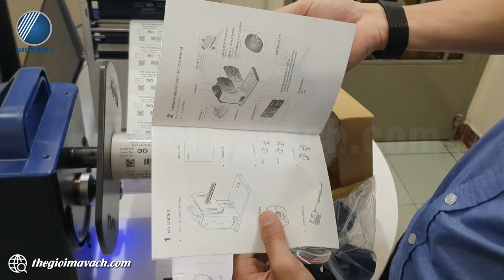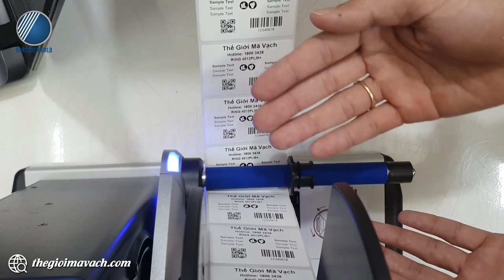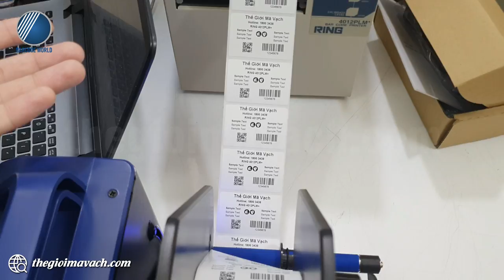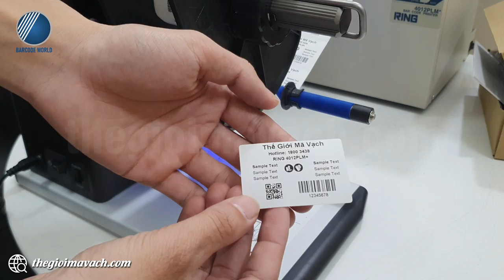Demo máy cuộn giấy decal tem nhãn tự động GoDEX T10 chất lượng cao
🎊 Máy cuộn giấy/ tem nhãn tự động GoDEX T10 cung cấp chức năng cuộn tem nhãn tự đông ngay sau khi con tem được in ra khỏi đầu in. Nhờ đó hỗ trợ cho hoạt động lưu trữ và di chuyển được gọn gàng, thuận tiện.
🎊GoDEX T10 có thể quấn được những cuộn nhãn với khổ rộng tối đa là 4.72 inch phù hợp cho nhiều kích thước tem đa dạng của người dùng trong nhiều ngành nghề, lĩnh vực.
🎊 Đường kính ngoài cuộn nhãn tối đa 8 inch và trọng lượng máy chịu được là 10 kg nên người dùng có thể yên tâm về độ bền và khả năng cuộn giấy của thiết bị.

🌺Trong video, chuyên viên kỹ thuật của Thế Giới Mã Vạch gửi tới bạn khả năng làm việc thực tế của chiếc máy  cuộn giấy/ tem nhãn tự động GoDEX T10.
Nội dung video gồm các phần như sau:
- 00:36 : Giới thiệu máy cuộn giấy/ tem nhãn tự động GoDEX T10
   + 03:35 : Nguyên lý vận hành của máy cuộn giấy/ tem nhãn tự động GoDEX T10
- 04:30 : In tem và cuộn tem tự động bởi máy in RING 4012PLM+ và máy cuộn giấy/ tem nhãn tự động GoDEX T10
- 07:06 : Cuộn tem sau khi được cuộn bằng máy cuộn giấy/ tem nhãn tự động GoDEX T10

👉 Thông tin và thông số kỹ thuật chi tiết của máy cuộn giấy/ tem nhãn tự động GoDEX T10